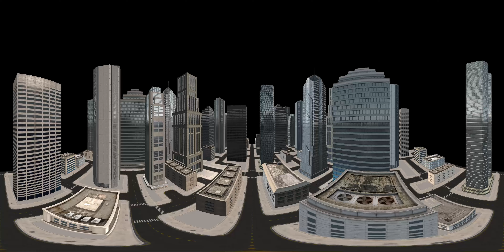test 2 360 injected